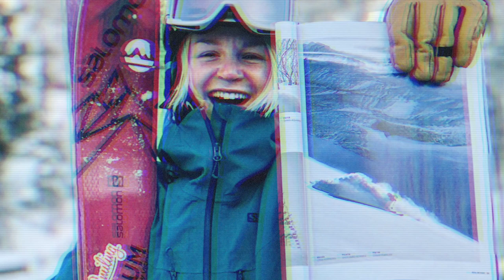Lovisa ski vlog - #1 Chamonix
Welcome to the first vlog from my winter season 2020!
My first trip is to Chamonix to meet up with my friend and mountain guide Johanna Stålnacke. Here is a recap from our first day together out on a ski adventure. We started on Aiguille du Midi and toured over the glacier up to Italy/Helbronner, where we skied down. It was steep and fun!
Took the lift up in Courmayeur, for lunch and then skied back to Chamonix. Great day out in the mountains! Chamonix is a special place for sure. I will be back!

Music from:
Bittersweet Bass - TheLavish